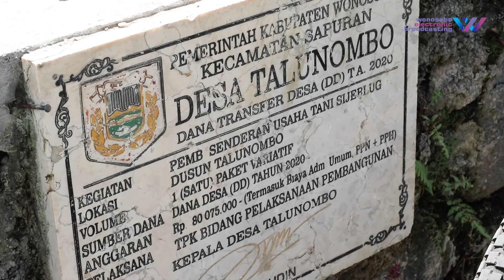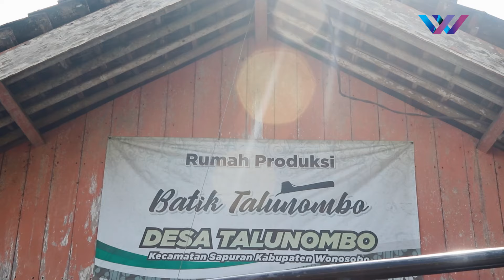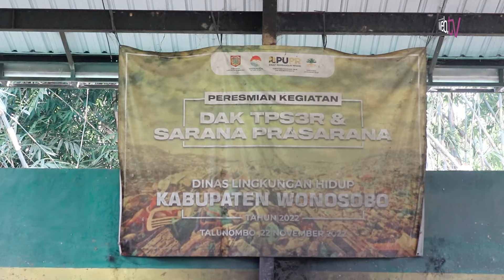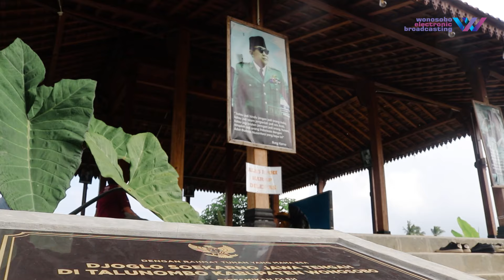Pengalaman Autentik Wisata Edukatif Desa Talunombo | Lintas Batas